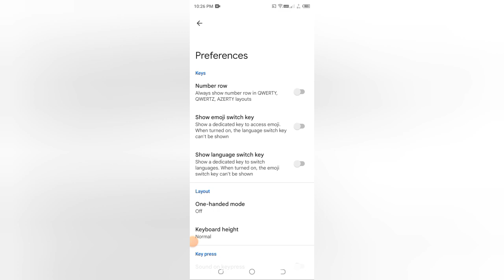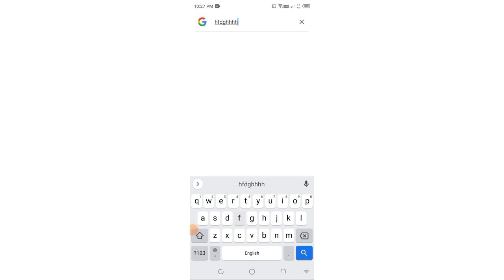Gboard me popup kaise off kare , how to off popup in Gboard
TalkInfo | Talk Info | keyboard setting | keyboard setting pup up on keypress | pop up on keypress | pop up on keypress setting | pop up on keypress setting keyboard | pop up on keypress setting in Gboard | how to use pop up on keypress setting | keyboard main pop up on keypress setting se kya hota hai | technical shivam pal